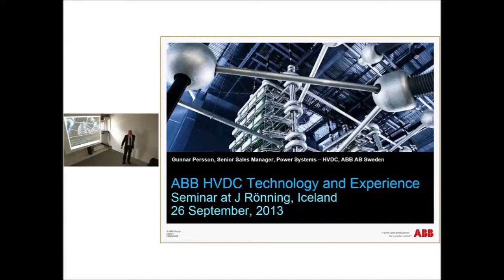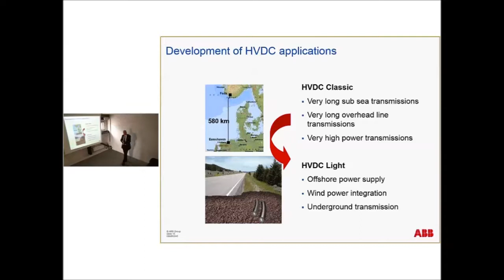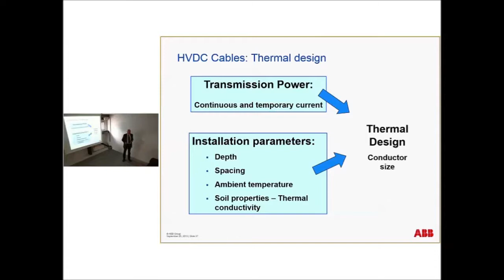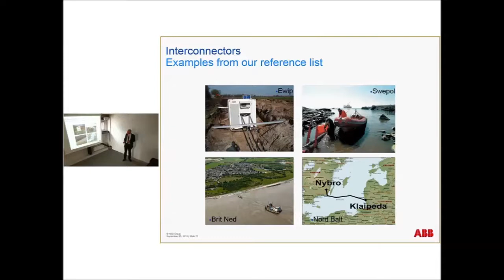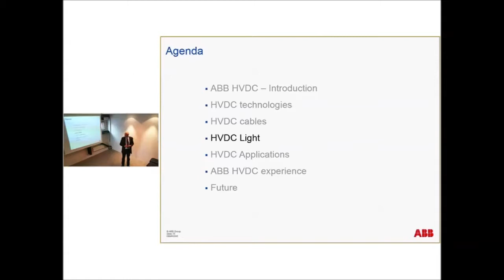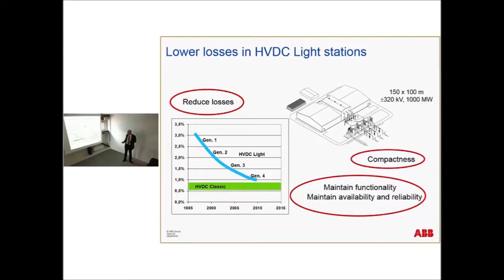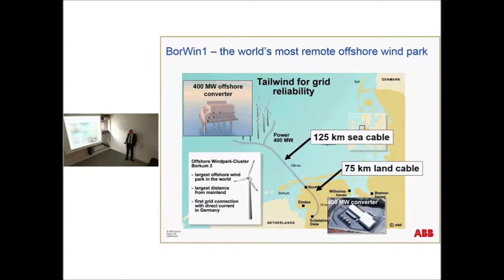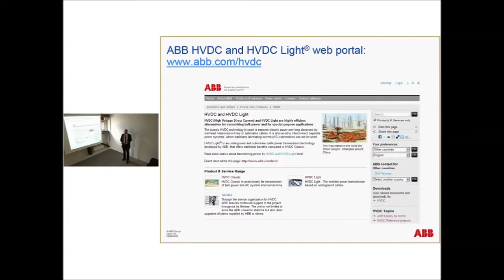Reynsla og Tækni ABB í HVDC orkuflutningi